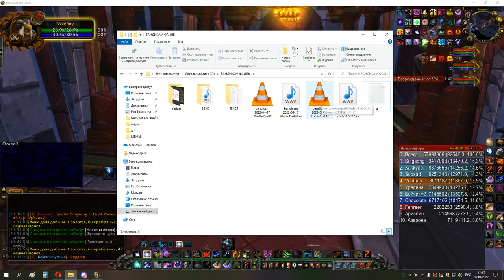2я часть КАРА ГЕР до копыта СОВА 17 04 22